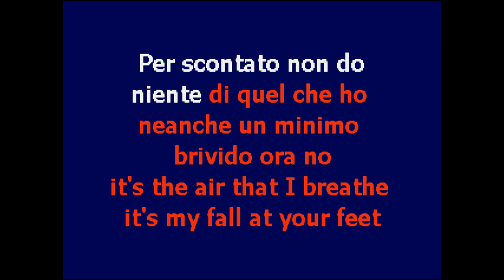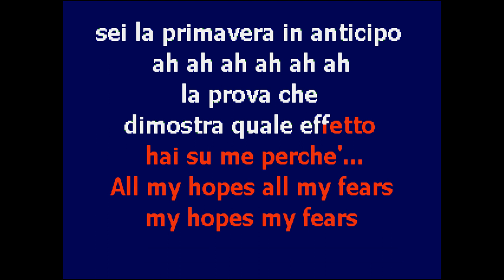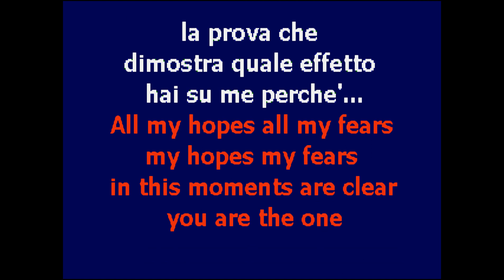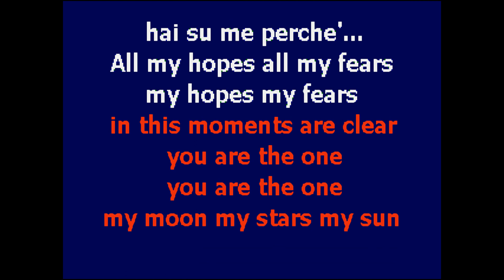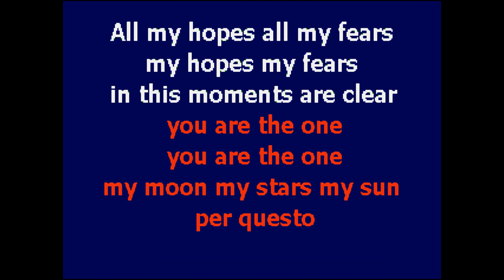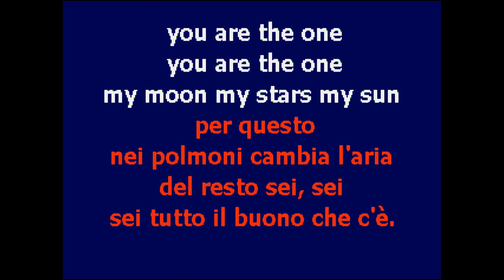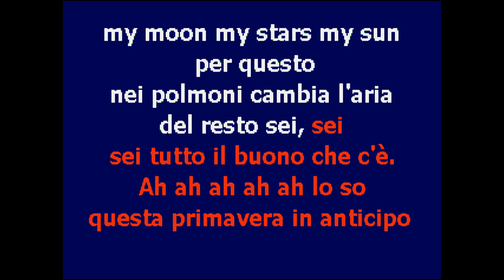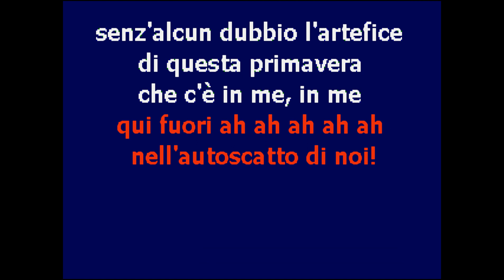| CantaTube | PRIMAVERA IN ANTICIPO - karaoke (L.Pausini-J.Blunt)